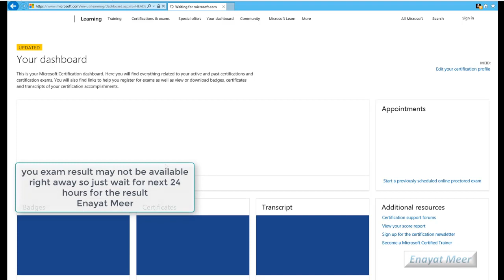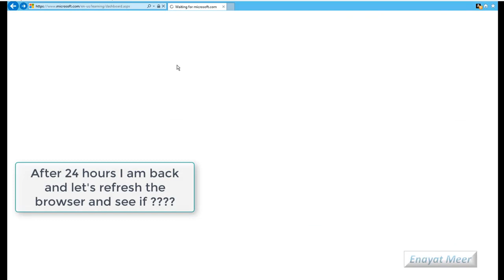Check Microsoft Delayed Exam result online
Microsoft Azure Exam
Exam result Delayed
Passed Azure Exam
check your exam profile